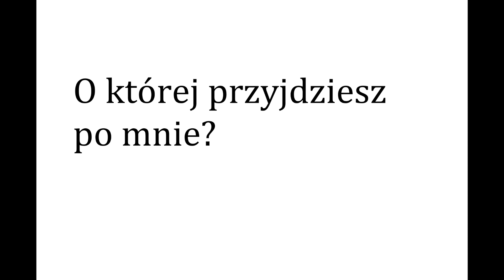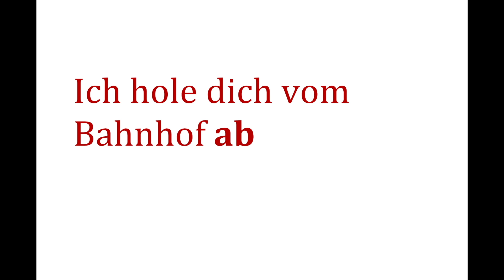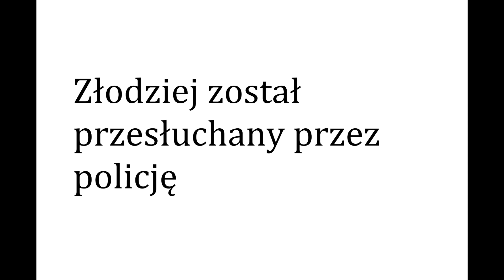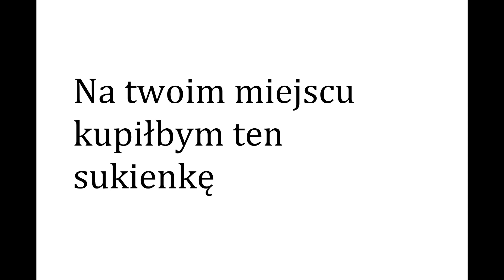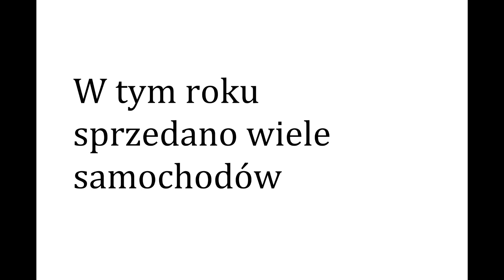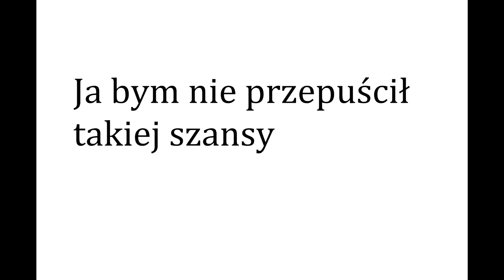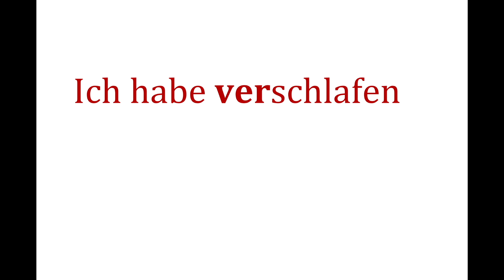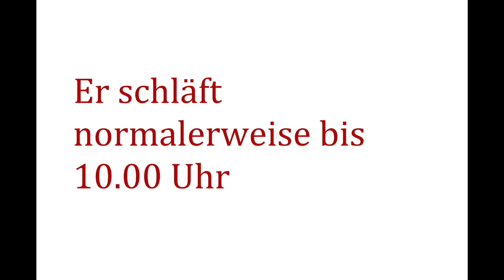Powtórka czasowników 26-30